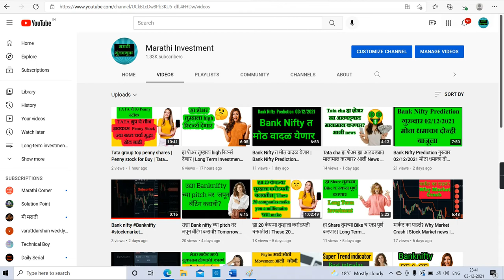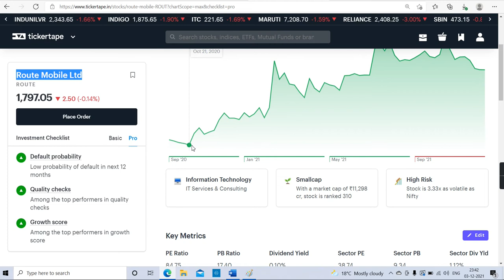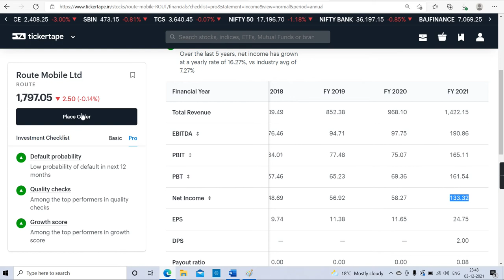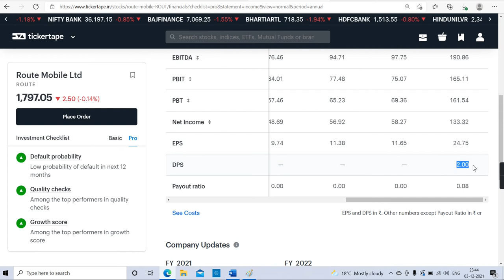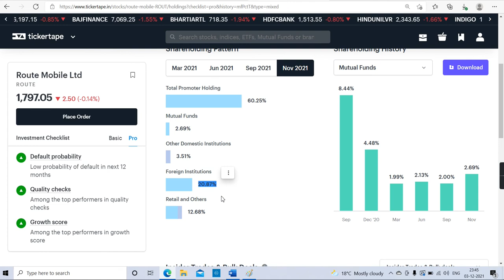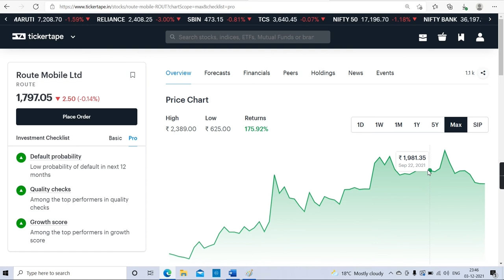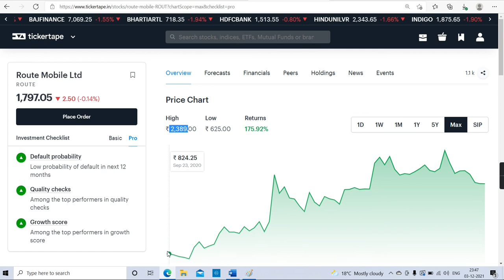डाळीच्या भावात बदाम मिळत आहे ह्या Share ला Buy करा | Best monopoly stock | Marathi Investment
Marathi investment
मराठी इन्व्हेस्टमेंट.